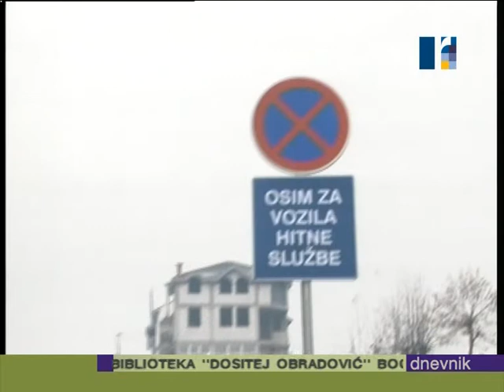Vikend u hitnoj službi